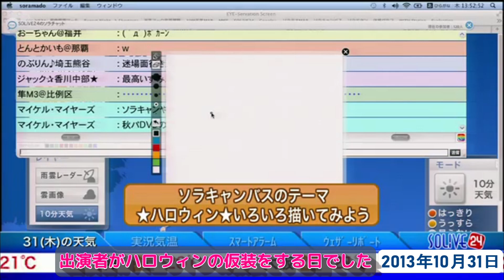【眞家泉】ジェイソンの仮装をしたら誰かわからない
ウェザーニュース 眞家泉　2013年10月31日13時台
【番組切り抜きガイドライン】に申請して行っています。